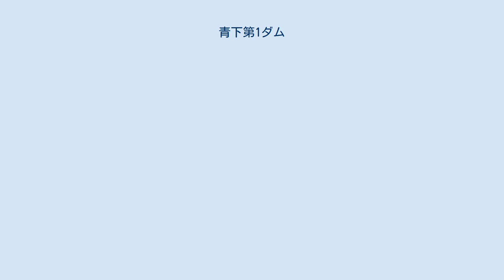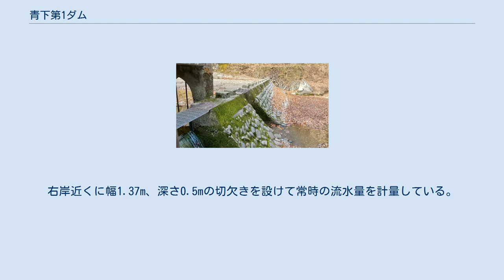青下第1ダム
青下第1ダム（あおしただいいちダム）は宮城県仙台市青葉区、名取川水系青下川に建設されたダムである。
 仙台市水道の創設事業に引き続いて行われた第一次拡張事業により、1931年（昭和6年）から1934年（昭和9年）にかけて青下川に三つの水道専用ダムの建設工事が行われた。
下流側から順に青下第1ダム、青下第2ダム、青下第3ダムとなっており、青下第1ダムは最下流側に位置している。
いずれも越流式の重力式コンクリートダムであり，現在も稼働している。
越流面に玉石を貼り込んだ玉石コンクリート造玉石貼である点が特徴である。
また、青下第3ダムの上流には青下量水堰があり、ダムへの流入量を計測している。
 青下第1ダムの上流側左岸寄りには青下第1ダム取水塔がある。
これは独立塔状の鉄筋コンクリート造取水塔で、上中下三段の取水管より取水して主ダム下流側左岸の量水池に導水している。
取水塔の塔頂部は青下第1ダム堤体上部に付設される管理橋（青下橋）に連絡している。
 この周辺は青下水源地とよばれ、仙台市水道局の水道記念館、青下ダム旧管理事務所、青下ダム記念碑などがあり、散策路やハイキングコースが整備されている。
 青下第1ダム、青下第2ダム、青下第3ダム、青下量水堰、青下第1ダム取水塔、青下ダム旧管理事務所、青下隧道入口、青下ダム記念碑は、国の登録有形文化財に登録されている。
また、青下第1ダム、青下第2ダム、青下第3ダム、青下ダム旧管理事務所は、土木学会の「日本の近代土木遺産―現存する重要な土木構造物2000選」に選ばれている。
青下水源地は、1985年（昭和60年）に近代水道百選に選ばれている。
 仙台市の近代水道は、1893年（明治26年）にイギリス人技術者のウィリアム・K・バルトンが仙台を訪れ、広瀬川の上流で水源地の測量と調査をおこなったことに始まる。
1898年（明治31年）には、日本の近代水道の父と呼ばれる中島鋭治が上下水道の設計をおこなった。
第一次世界大戦の開戦による鉄管の高騰などに伴う物資の不足のため上下水道工事には予定より多くの年月を要したが、1923年（大正12年）に仙台水道は給水を開始した。
給水を開始した当初は市の人口約11万8000人に対し給水人口2万6000人と約21%の普及率であったため水量には十分の余裕があった。
しかし給水が開始されて数年、周辺の町などが仙台市に編入され市域が拡大し人口が増加したことに伴い水道の普及率も上昇し、水需要が増え続けたために水不足が起きるようになった。
また、仙台市のような寒冷地では、夏の需要期に限らず、冬季も凍結防止のための放水により給水量が増加することがしばしばあり、このことも水不足の要因となった。
 当時の市議会では水源の拡張が検討され、1928年7月、広瀬川の支流青下川に貯水池3池を建設することが決定し、水源の調査測量が開始された。
1931年6月、臨時拡張課を設置し、拡張工事の準備が始まった。
工事は4工区に分けられ、それぞれに労務者を配置しその工区の工事にあたらせることになった。
大沢村字大倉に宿泊所をつくり、そこに労務者を収容して工事に従事させた。
 1931年10月7日、第一貯水池堰堤の基礎の掘削工事に着手した。
 1931年11月14日、広瀬村熊ヶ根の貯水池現場で工事着手の地鎮祭を行なった。
1931年末までは用地の取得などで終わり、工事はほとんど進められなかったが、翌年から工事が一斉に進められた。
1932年2月1日、第二貯水池は、基礎の掘削に着手した。
1932年3月には巡回道路用の隧道、第三貯水池の掘削工事に入った。
5月には第一貯水池堰堤築造工事、6月には第二貯水池堰堤工事にそれぞれ着手した。
7月には青下貯水池から大倉川右岸に亘る隧道 400 間（約727メートル）が貫通した。
1932年末には第一、第二、第三貯水池堰堤の基礎の掘削工事が大方完了し、工事は順調に進んでいた。
1933年11月19日、工事は一通り終了し通水式を挙行して工事の完成を祝った。
その後記念碑が設立され、1934年3月末、翌年に繰り越された雑工事もすべて完了した。
 この事業は、当初は失業者対策を目的として計画されたものではなかった。
しかし、失業者救済事業として施工することによって、失業者の救済となるだけではなく、起債においても政府からの融資を受ける便宜があった。
このような点から、内務省に強く陳情していたが、...